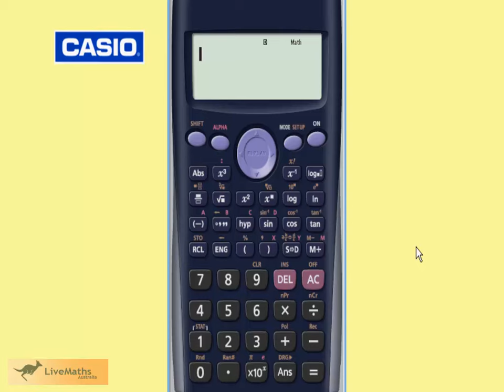Year 8 Adding Integers on the Calculator eg1